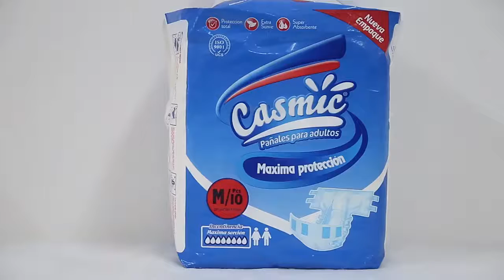Adult diapers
Adult diapers with very strong water absorption capacity